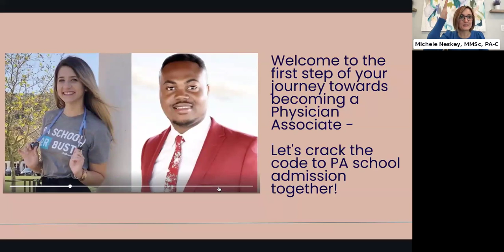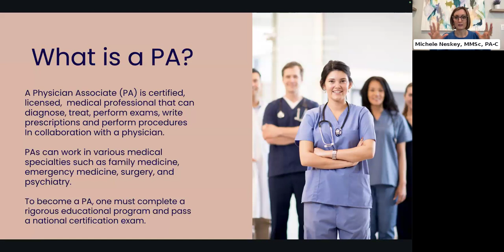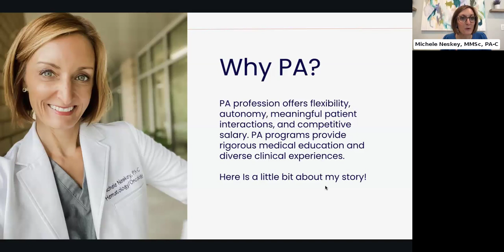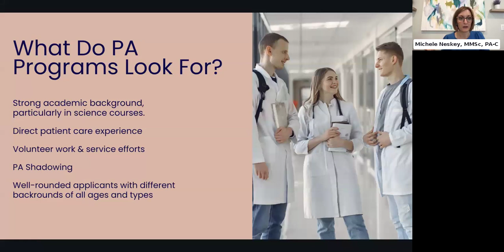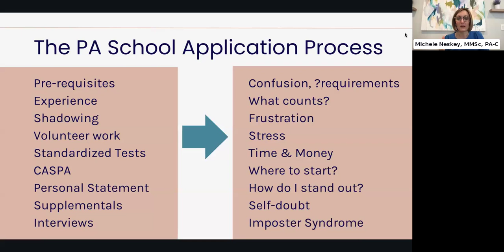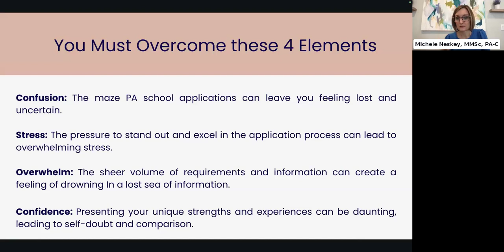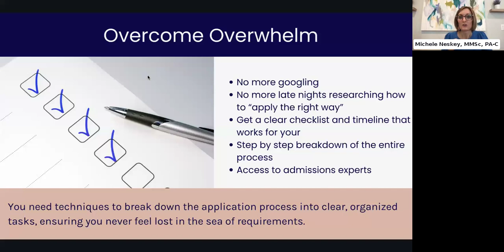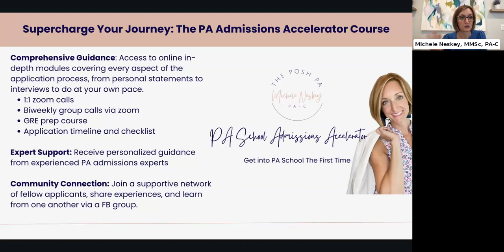How to Get Into PA School with Michele Neskey, PA-C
Embark on your journey to becoming a Physician Assistant (PA) with confidence by joining us for an informative webinar on PA school admissions. This webinar is designed to provide essential insights into the PA school application process and insider tips to help you stand out as a competitive applicant on your path to PA school success.

Understand the prerequisites and academic requirements for applying to Physician Assistant (PA) programs, including coursework, GPA considerations, and standardized tests.
Discover best practices for preparing for PA school interviews and tips for showcasing your interpersonal skills and professional readiness.
Learn about the importance of getting a head start and planning early for PA school
Engage in a Q&A session with our guest speaker to address specific questions and concerns about the application process.

Michele Neskey, MMSc, PA-C
PA Admissions Expert
Founder of - The Posh PA
Michele graduated from the Yale Physician Associate Program in 2005. Since then she has spent most of her career practicing in adult medical oncology. Michele has also been in various leadership roles as a PA including being a Past President of the Association of PAs in Oncology, Lead PA and supervisor within her clinical roles, and served on the interview board for a PA application committee. In 2019, she started coaching PA-hopefuls who needed assistance in the application process and began to realize I was finding some real joy in helping students navigate the journey. That was when The Posh PA was officially born! Since, Michele has evolved her coaching services with her amazing team to include support every step of the pre-PA journey. She is passionate about all things PA, and nothing makes her happier than hearing that her mentees and clients get their acceptance letters.

-- About The ACT --
ACT's online certifications for clinical experience are designed to enrich the pre-health journey, providing students with the skills, knowledge, and real-world exposure necessary to excel in medical school and their future medical careers.

 By offering an accelerated pathway, practical externship experience, expert mentorship, and personalized guidance, ACT ensures that pre-health students are well-prepared and confident as they advance toward their goal of becoming physicians.